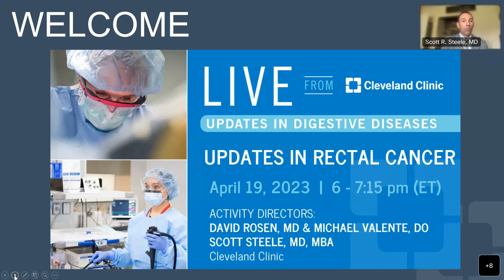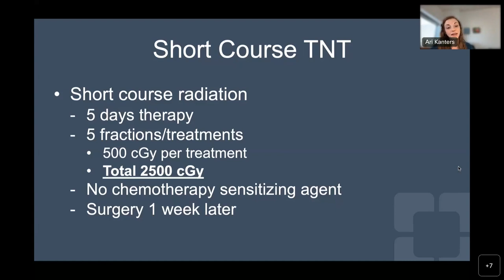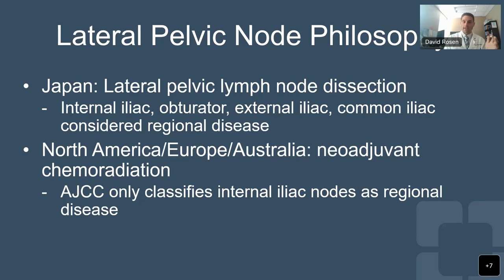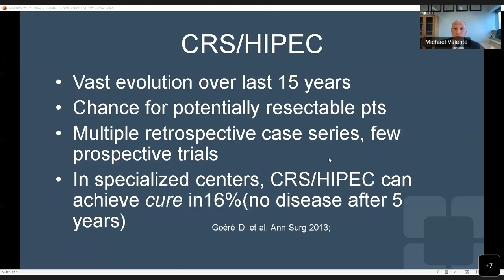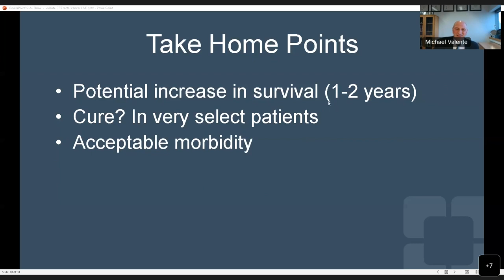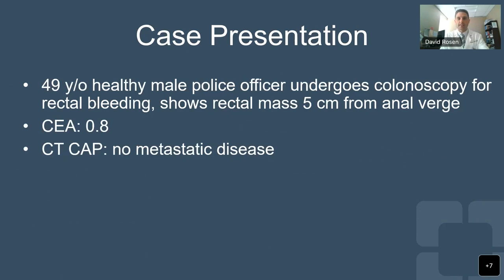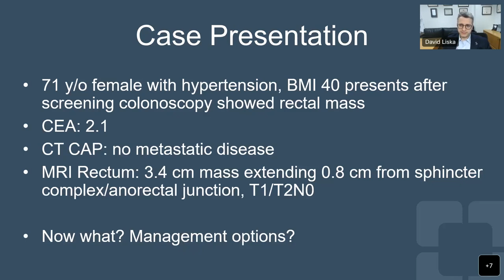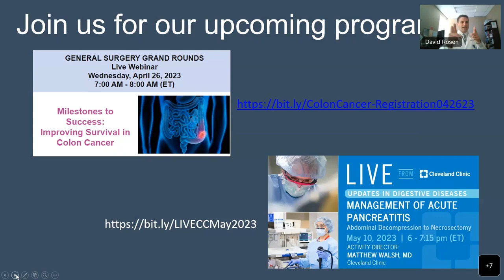Updates in Rectal Cancer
Our complimentary “LIVE from Cleveland Clinic. Updates in Digestive Diseases” interactive live webcast series provides the latest updates and innovations in medical and surgical treatments for disorders related to the gastrointestinal tract. Areas of specialty include gastroenterology and hepatology, bariatric surgery, colorectal surgery, hepato-pancreato-biliary and transplant surgery and nutrition.

In this LIVE from Cleveland Clinic, discover the most recent treatments for rectal cancer from our experts. Topics include total neoadjuvant therapy (TNT), lateral pelvic lymph node dissection (LPND), Stage IV disease & HIPEC and interactive case presentations.

Hosted by Dr. Steele the Chairman of Department of Colorectal Surgery.

View our entire collection of LIVE from Cleveland Clinic broadcasts